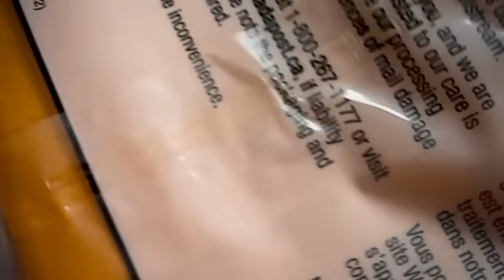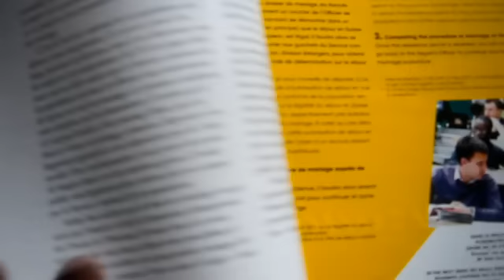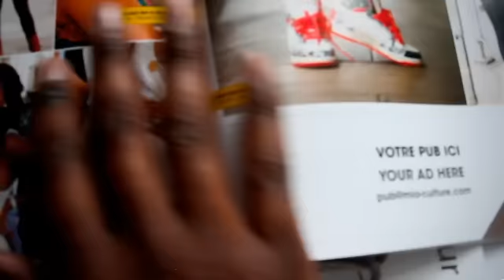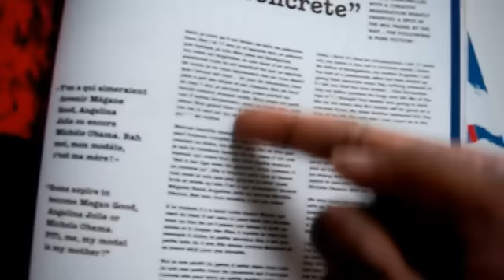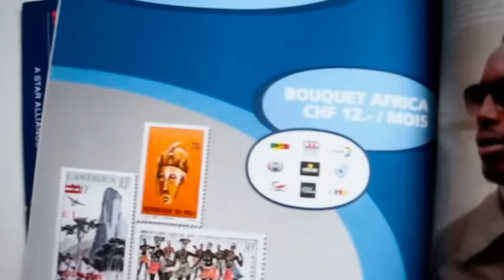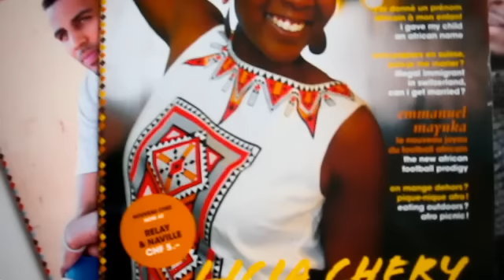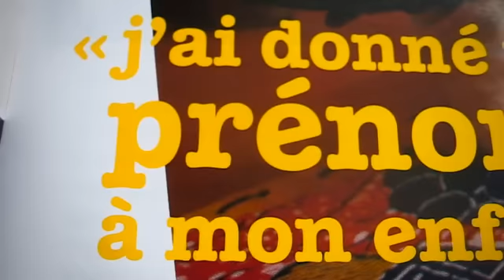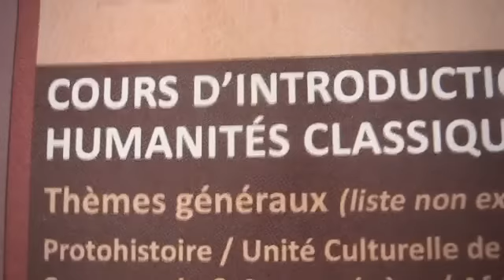MIA (MADE IN AFRICA), le magazine africain de Suisse